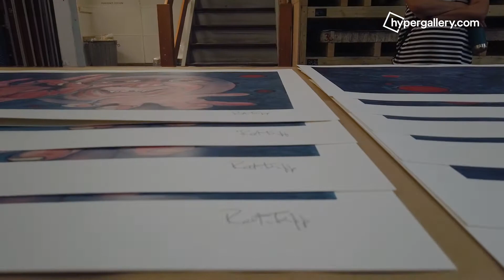Robert Fripp Signing of King Crimson prints at Worton Hall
Robert Fripp signing the King Crimson limited editions at Worton Hall, Isleworth, London in 2019. Thanks to @kingcrimsonofficial for music use permissions and Worton Hall for hosting and Robert Fripp for all the signatures!